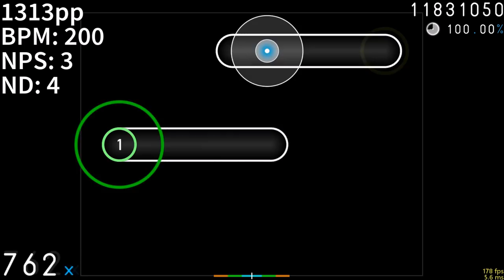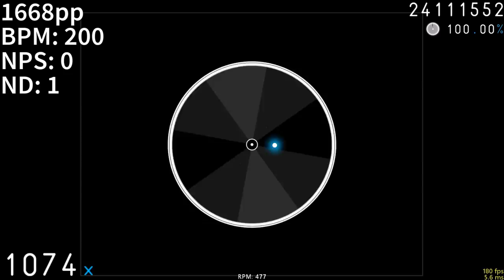Nico Nico Douga - U.N. Owen wa Kanojo nanoka? (Nico Mega Mix) [TAG4] with pp at the side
NOTE :
I will be spacing out the upload to one video a day so I wont spam ur inbox :D